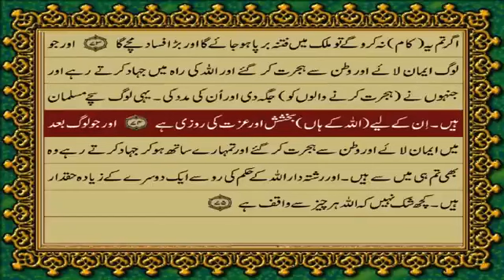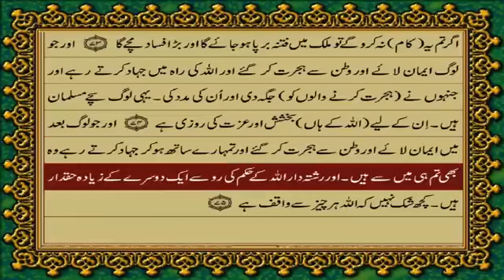8 SURAH ANFAAL | JUST URDU TRANSLATION - صرف اردو ترجمہ